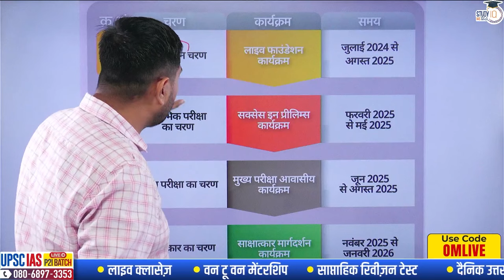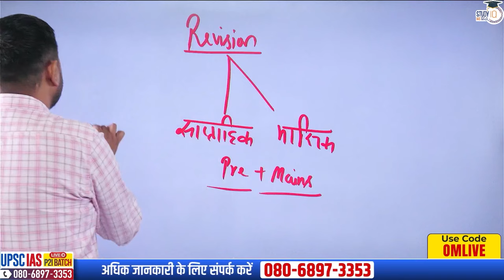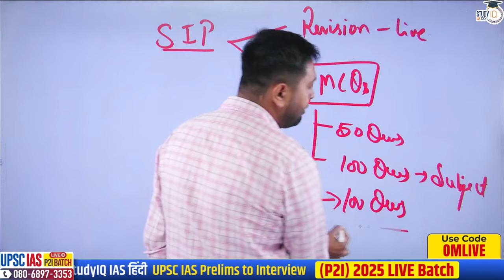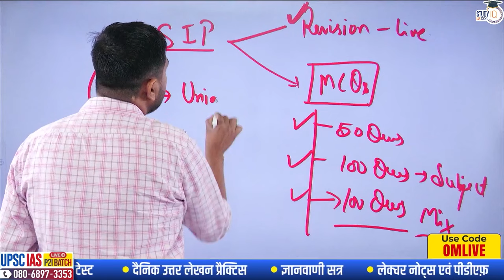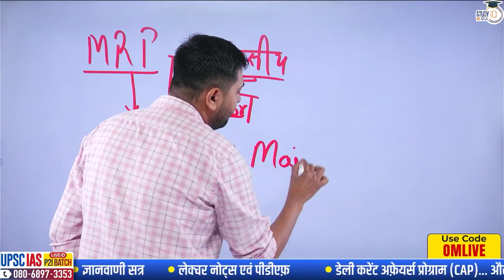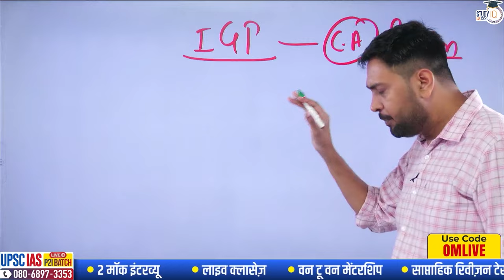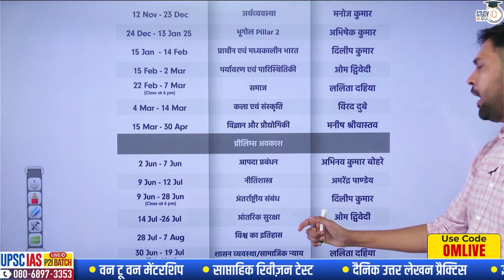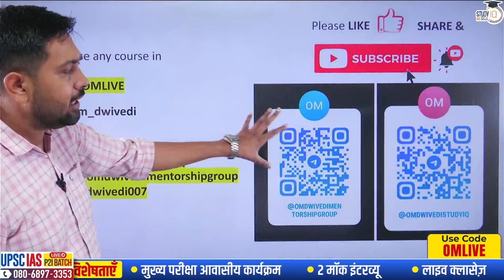Why Revision Is Must in IAS Exam | Om Dwivedi | StudyIQ IAS Hindi